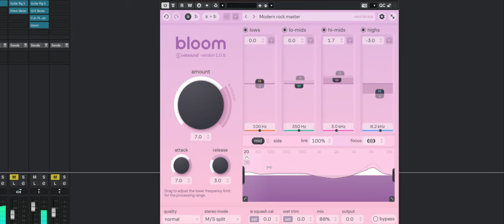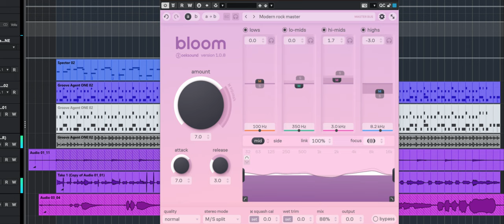Transform Your Mixes with Bloom: The Ultimate Adaptive Tone Shaper?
Discover the power of Oeksound Bloom, the revolutionary adaptive tone shaper that’s redefining how we mix and master audio. In this review, we’ll explore its innovative features, including frequency-dependent compression, dynamic tone shaping, and the unique “Squash Mode.” Perfect for vocals, drum busses, and mastering, Bloom delivers clarity, warmth, and energy without sacrificing dynamics. Whether you’re a professional or hobbyist, this plugin will transform your workflow. 🌟

Key Features:

Adaptive tone shaping for precision and character
Squash Mode for dynamic control and tonal enhancement
M/S and stereo processing for ultimate flexibility
Intuitive presets like “Bye Bye Boxiness” and “Mix Bus Sheen”
Perfect for subtle improvements or bold creative effects

🚀 Level up your mixes and unleash your creativity with Bloom. Full review and sound tests inside!

00:00 Intro
00:37 Bloom on Drums
05:06 Bloom on Bass
08:30 Bloom on Mixbus
10:28 Conclusion
11:11 Outro